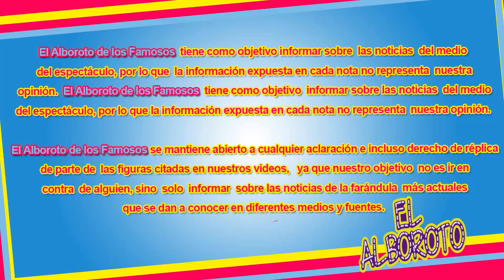Alfredo Adame y Carlos Trejo ya tienen fecha para enfrentarse cara a cara